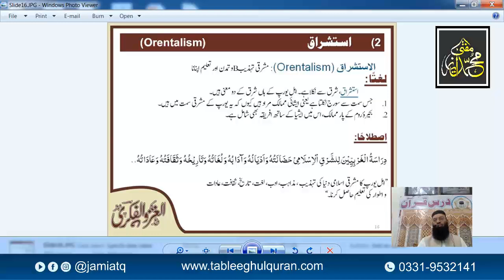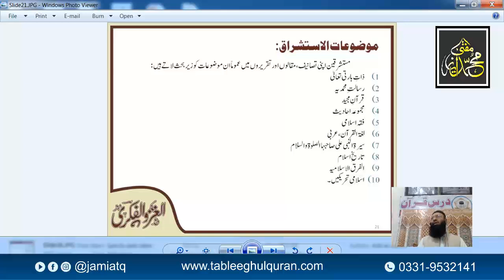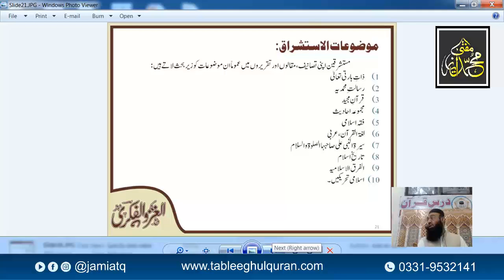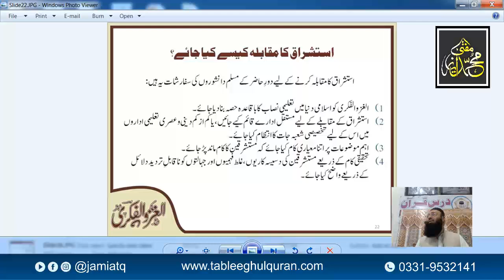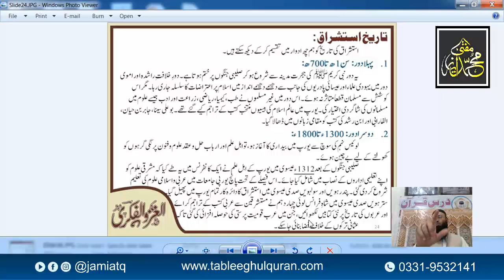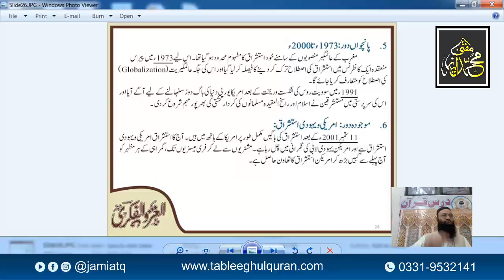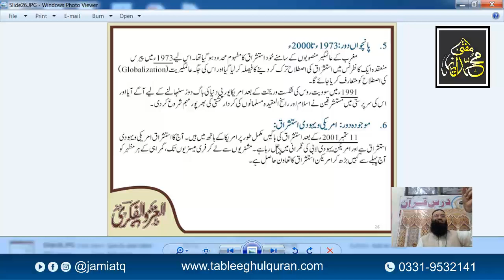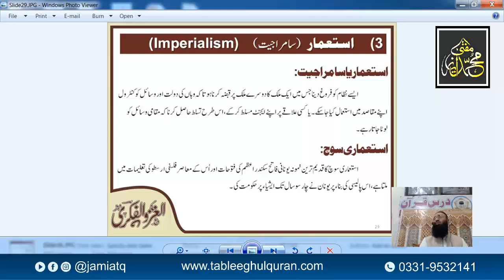Al-Ghazul fikri || Mufti Muhammad Ayaz || Lecture 4